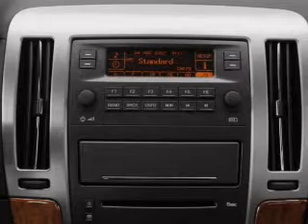Used 2008 Cadillac STS Schaumburg IL - by EveryCarListed.com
- Used 2008 Cadillac STS VIN 1G6DA67V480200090 from Patrick Cadillac by EveryCarListed.com